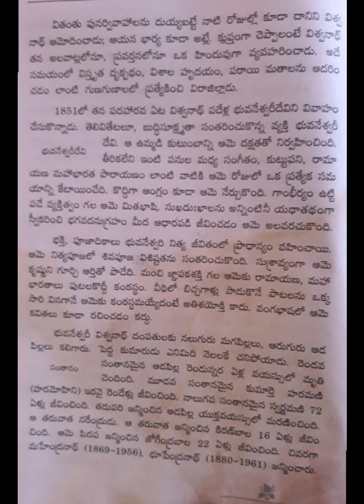Swami Vivekananda Biography |Telugu matalu | life quotes |Telugu motivational quotes